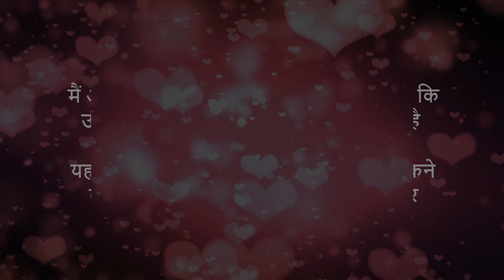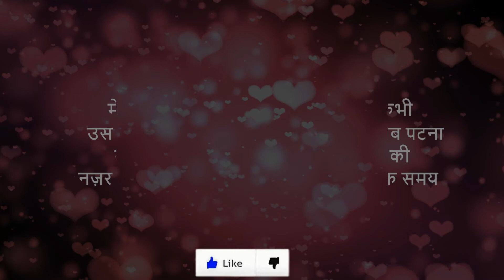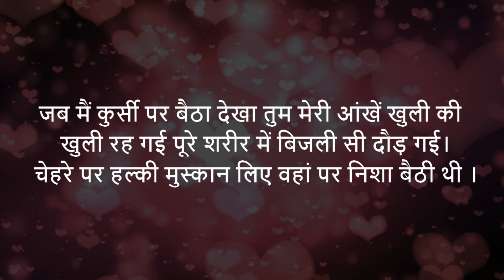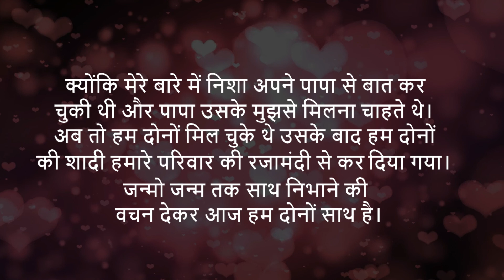मेरी पहली मोहब्बत | best Sad true Love story in hindi | stories in hindi